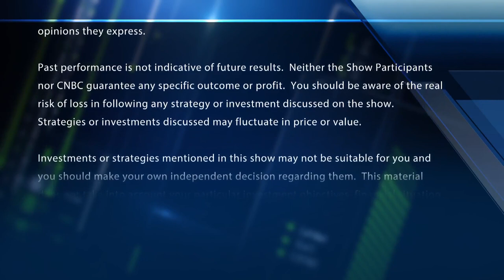Buy, sell or hold Tellurian Energy? How to play ExxonMobil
Patrick in West Virginia asks what he should do with his Tellurian stock. And Len asks what he should do with his Exxon stock. With CNBC's Melissa Lee and Fast Money traders Guy Adami, Jeff Mills and Mike Khouw.